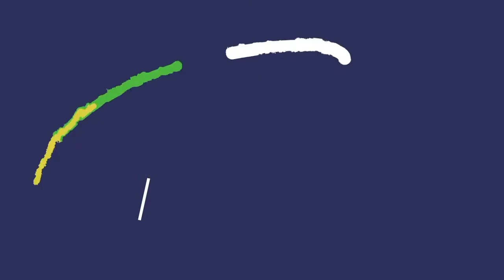WHAT HAPPENED ON CHRISTMAS?! / HAPPY NEW YEAR EVERYONE 🎉🎆🎊 / HAPPY FAMILY BONDING 👪 😊 / WELCOME 2021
Hello there cutie friends..I miss you all.. hope you all fine..have a nice day!  Thank you for the support. Godbless. 😊😇